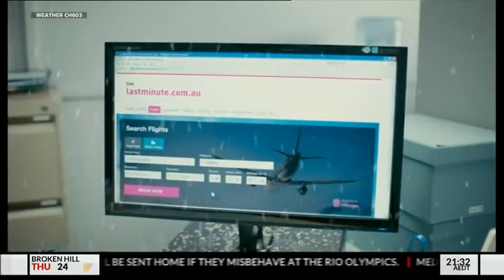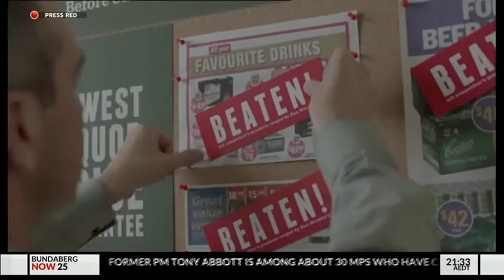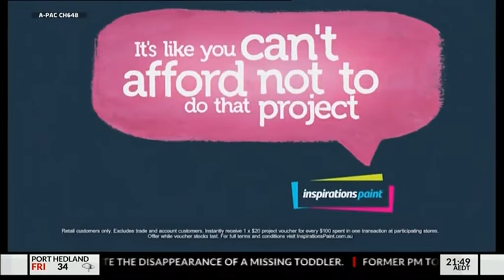Sky News Paul Murray Live 20160317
Thursday nights broadcast of Paul Murray Live and my debate with Tony Windsor on Sky News.